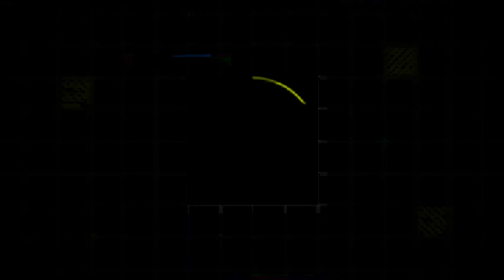Tips para EMPEZAR un EMPRENDIMIENTO: Prepararse para Emprender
¿Estás buscando tips para empezar un emprendimiento? Prepararse para emprender no es fácil. Si te estás iniciando en el mundo del emprendedurismo, este video es para vos.

Estamos muy contentos de anunciar una nueva Serie de videos en nuestro canal, ¡la Serie para Emprendedores!

Hoy te acercamos los consejos de 5 de los mejores emprendedores y hombres de negocios del mundo, entre ellos Bill Gates y Mark Zuckerberg, para que puedas aprender de ellos y evitar errores futuros en tu camino.

🚀🚀 Aplicá ahora a una BECA del 70% para nuestros Cursos Online en Vivo»

Avanza a la parte que más te interese:
0:00 Introducción
0:40 Bill Gates
1:27 Biz Stone
2:13 Mark Zuckerberg
2:43 Mark Cuban
3:06 Richard Branson
3:34 Cierre